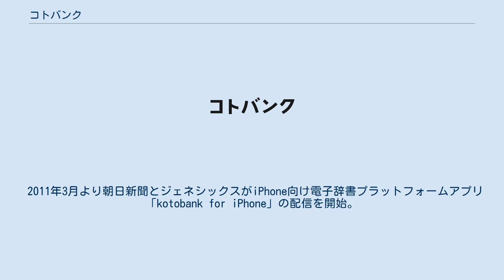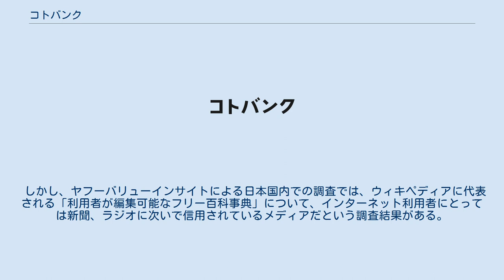コトバンク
コトバンクは出版社などが提供する信頼性の高い辞書・辞典・データベースから用語の意味を一度に検索できると標榜するインターネット百科事典。
 2009年4月23日に朝日新聞社が開設し、朝日新聞社とECナビ（後日VOYAGE MARKETINGに改名）が運営。
開設時には講談社、小学館、朝日新聞出版の各社が提供するものを核とした44辞書・事典の計43万項目を網羅した。
 2011年3月より朝日新聞とジェネシックスがiPhone向け電子辞書プラットフォームアプリ「kotobank for iPhone」の配信を開始。
 2021年4月に朝日新聞社が離脱してVOYAGE MARKETINGの単独運営となり、登録商標も朝日新聞社からVOYAGE MARKETINGに譲渡された。
広告を収益源とする。
 　※ 分類は同サイトの事典・辞書の一覧による。
 　※ 2020年5月現在 プロが執筆・編集した信頼性ある情報のみを掲載することで、ウィキペディアや検索サイトと差別化。
「信頼性の高いサイトを構築する」と朝日新聞社の大西弘美デジタルメディア本部長は話す。
 しかし、ヤフーバリューインサイトによる日本国内での調査では、ウィキペディアに代表される「利用者が編集可能なフリー百科事典」について、インターネット利用者にとっては新聞、ラジオに次いで信用されているメディアだという調査結果がある。